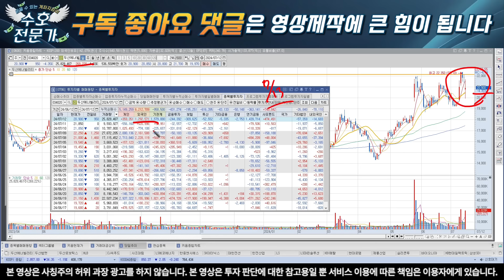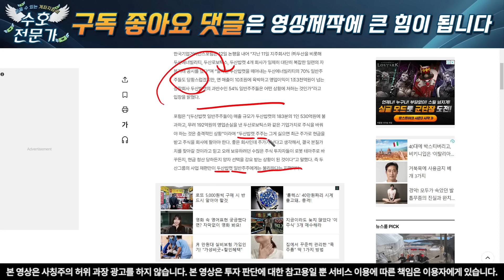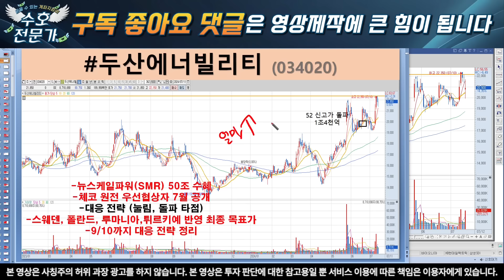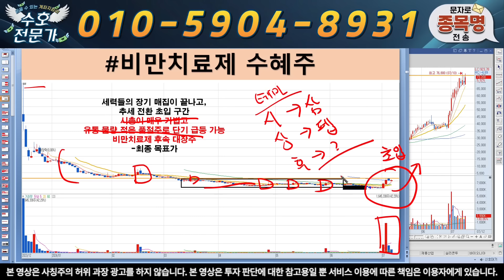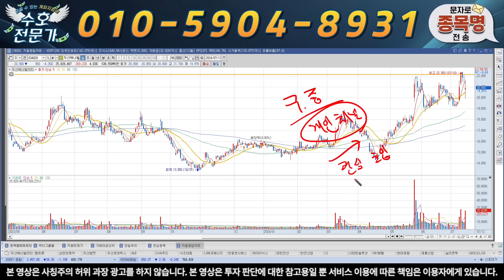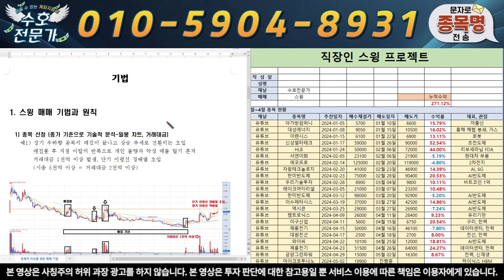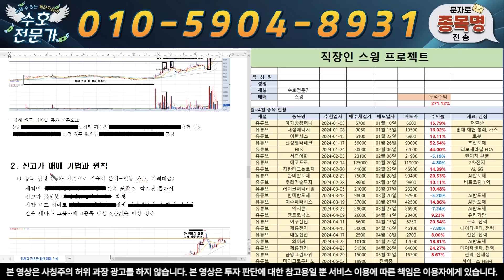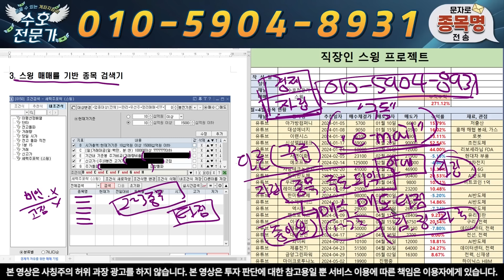[두산에너빌리티] 체코 이미 결정났다. 합병 반대 할 수 없도록 결국 이렇게 됩니다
개인채널 링크

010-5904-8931 으로 "두산" 이라고 보내주시면 '대응 전략, 신규 타점 및 도움되는 자료' 를 보내 드리겠습니다